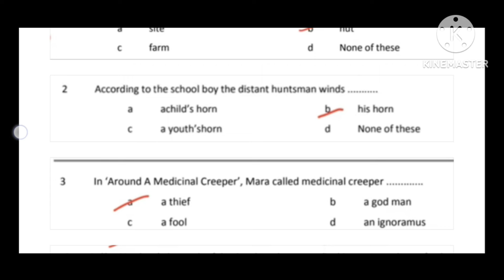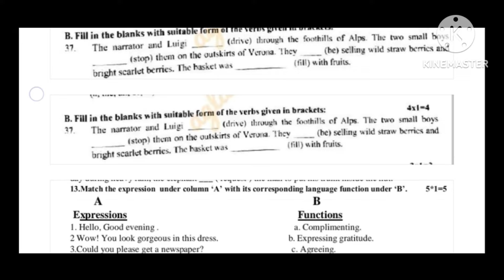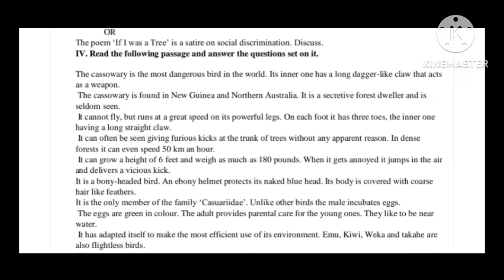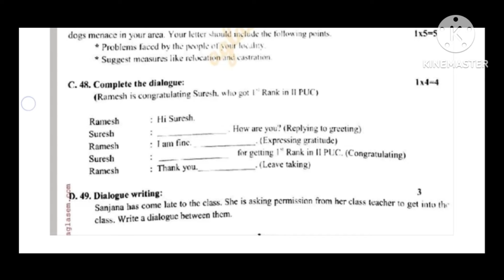1st PUC English question paper 2024